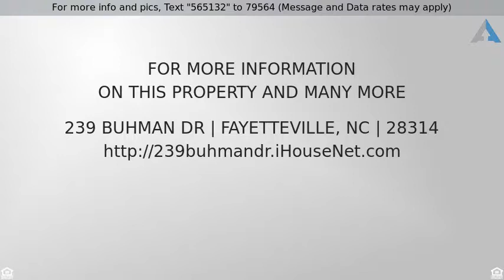Priced at $129,900 - 239 BUHMAN DR, FAYETTEVILLE, NC 28314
Residential, Ranch - FAYETTEVILLE, NC

-Very cute home, located close to Fort Bragg and convenient to new Outer Loop access when completed at Cliffdale.  Sought after 4 bedroom home in move in ready condition for a great price!! Formal dining room and eat in kitchen. Master bedroom has access to back deck and large back yard with privacy fence and mature trees.  Fresh paint on the inside give this home an updated look. The master bathroom has a large soaking tub and separate shower. Great home in which to start your new year!!